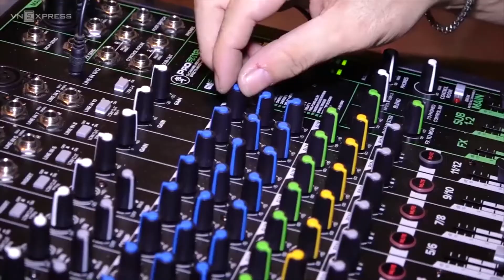Nhịp Sống: Tiếng xẩm người mù giữa phố cổ Hà Nội | VnExpress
Cùng theo dõi video và bình luận bên dưới về Nhịp Sống hôm nay nhé! Đừng quên ấn Like, Đăng ký theo dõi để cập nhật những thông tin mới nhất từ VnExpress.
Kênh Youtube chính thức duy nhất của Báo điện tử VnExpress ra mắt nhằm đem đến cho người xem những thông tin chính thống, tin tức thời sự, tin mới, tin hot 24h, tin trong ngày bằng hình ảnh và video khách quan, xác thực, nhanh chóng.